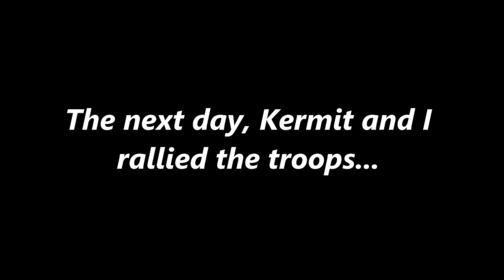Kermit the Frog and Elmo's SECRET Cloning Machine! (ELMO OVERLOAD)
In today's video, Kermit the Frog's brother Constantine gives Elmo a secret Cloning machine that he has been working on in his "Basement" to give Elmo the upper hand on Kermit.
Elmo doesn't listen to Constantine's instructions on how to use it and ends up with 10 Elmo clones that are... lets say... unique...
So Kermit ends up holding tryouts to see who can help him defeat the Elmo Clones, but finds out a surprise of himself at the end...

Let's go for 10,000 likes for more videos with the Elmo Clones!
Let me know if you want to see another Kermit's Kitchen before the year ends. I have had many many people request it, so if we can get enough support, I would be happy to make another one!